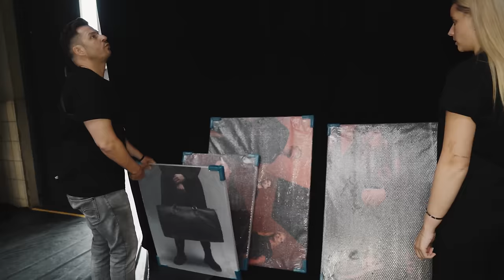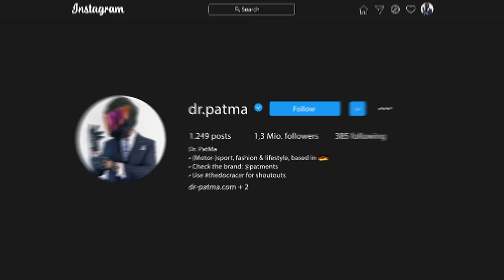DIE ERSTE GENERALPROBE GEHT SCHIEF! BANGEN UM DIE GRÖßTE SHOW FÜR AUTOS | DOKU SN23 TEIL 4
Obwohl alles relativ zügig voran kommt, droht die erste Generalprobe zu scheitern.
Einige Fehler wurden gemacht, die nicht mehr revidierbar sind.
Zeit, einen Schuldigen zu suchen, gibt's nicht!
Die Generalprobe steht an und alles sieht alles andere als rosig aus.
Wird die Generalprobe erfolgreich ? All das und mehr erfährst du in Teil 4 der Signature Night.

Sei bereit für den ersten Teil unserer SIGNATURE NIGHT 23 Dokumentation!
11. April um 20 Uhr.

► Allgemein zur
Alles, was es braucht, ist eine Sekunde. Komm´ mit hinter die Kulissen der einzigen Modenschau für Autos auf der Welt - die BRABUS Signature Night 2023. Wir zeigen dir, was dieses einzigartige Konzept für Herausforderungen mit sich bringt und was das gesamte BRABUS Team für die größte und exklusivste Veranstaltung der BRABUS-Geschichte bewältigen musste.